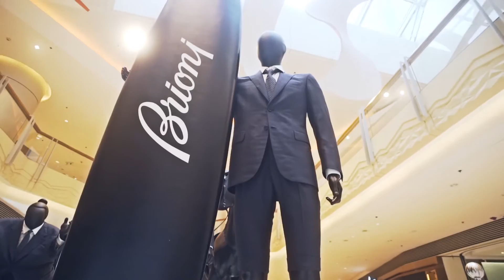BRIONI set up at HK Elements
Followed this fantastic team setting up for a whole night at Hong Kong Elements shopping mall,
cameras: Sony A7s2 for video shooting
5d and 5dmkII for timelapse shoots